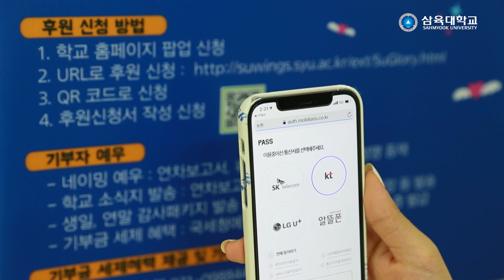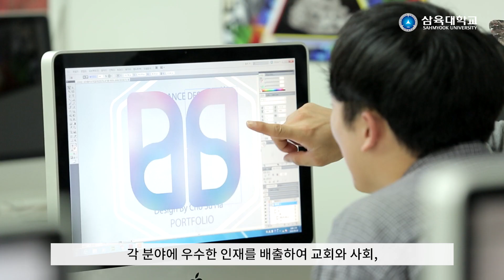삼육 1004+(플러스) 서포터즈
삼육의 발전에 천사 여러분의 마음을 플러스(+)해 주세요.